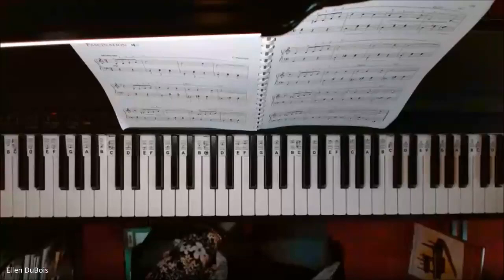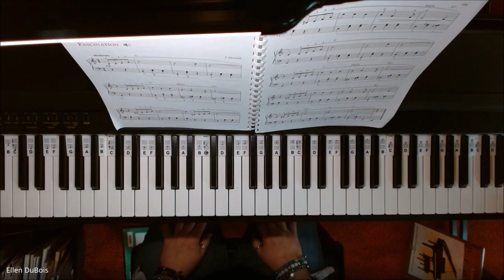Fascination Alfred's Adult All In One Book 2